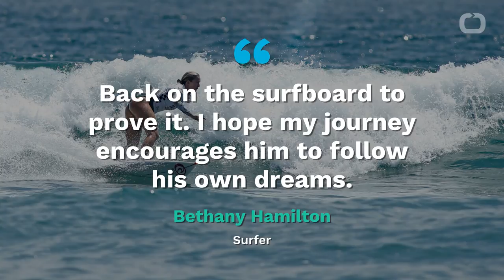Honest Motherhood Quotes From Surfer Bethany Hamilton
Professional surfer, Bethany Hamilton, became a mom in 2015.
She shares two sons: Tobias and Wesley, with her husband, Adam Dirks.
In honor of her birthday, The Huff Post put together her best quotes on motherhood.
They include honest feelings, including how she explains a surfing accident to her son.
1. "I had a lot of fears entering into motherhood. I didn’t know what life would look like after. And I think a lot of women deal with that."
2. I want to show him a shark might have bitten off my arm, but that doesn’t stop you in life. It just makes you even more determined and stronger.”
3. "The sleep deprivation was hard, but learning to change his diapers with one arm has become harder the more active he gets. I have to use my feet and the more he moves, the harder it is, so I have to try my best to distract him."
4. “Losing my arm made me gain so much and I’m excited to show Tobias photos of me back on the surfboard to prove it. I hope my journey encourages him to follow his own dreams.”